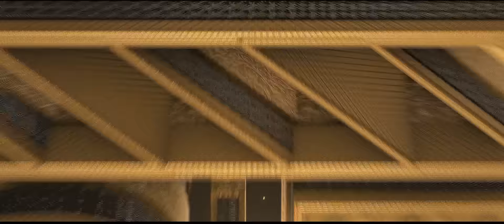SHAAN शान Full film || Uttar Kumar || Dinesh Chaudhary || Sonal Khatri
ये फिल्म भारत में जातिप्रथा पर प्रहार करती है , फिल्म का नायक मुकेश एक ऊँची जाति का नौजवान है जो पढ़ लिखकर भी खेती करना चाहता है जबकि उसके घरवाले उसे नोकरी कराना चाहते है जिस कारन उसको घर से दूर पढाया जाता है, फिल्म की नायिका मोनिका एक सफाई कर्मचारी ( छोटी जात ) से है लेकिन उसे इस बात में कोई शर्म नहीं बल्कि गर्व है की भगवान् ने हमें सफाई जेसा काम दिया है और मोनिका अपने काम को बड़ी शान से करती है
             मुकेश जब पढाई पूरी करके गाँव आता है तो उसकी मुलाक़ात मोनिका से होती है , चूँकि मोनिका खुबसूरत भी है और उसके विचार मुकेश को पसंद आते है और मुकेश की सोच मोनिका को अच्छी लग जाती है दोनों में प्यार हो जाता है समाज और घरवाले इस बात का विरोध करते है लेकिन उनकी सोच और सच्चे प्यार के सामने उनके घरवाले और समाज को झुकना पड़ता है इस तरह नयी सोच और अच्छे विचारों की जीत होती है
This film attacks the caste system in India, the protagonist of the film, Mukesh, is a high caste youth who wants to cultivate by writing a reading while his family wants to get him a job, because he is taught away from home,
The film's heroine Monika is a clean worker (small caste), but she is not ashamed of it but proud that God has given us work as cleanliness and Monika does her job with great enthusiasm.
             When Mukesh meets the village after completing his studies, he meets Monika,
Since Monika is also beautiful and her thoughts are liked by Mukesh and He thinks Monika is good, both of them are loved by the society and the people, who oppose this, but in front of her thoughts and true love, her family and society It has to bow down, thus winning new thinking and good thoughts

Film Title - SHAAN
Artists - Uttar Kumar & Sonal khatri
Directed by - Dinesh Chaudhary
D.O.P. - Deepak Bhardwaj
Edited by - Harish Chandra
Music & Singer - Deepak Dev 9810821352 & Arvind Jangid
Writer - Mukesh Tomer
Make-up - Dharmendra